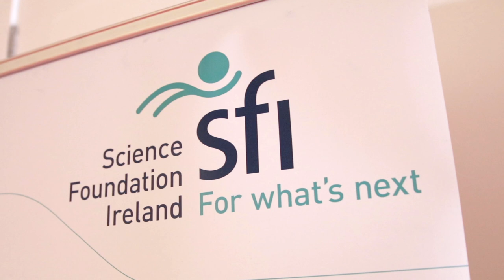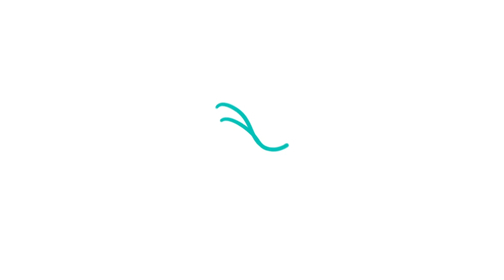SFI Centres for Research Training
Minister Heather Humphreys and Minister John Halligan announced an investment of over €100 million in six new SFI Centres for Research Training. The SFI Centres for Research Training programme, the first postgraduate training programme run by SFI, will provide training for 700 postgraduate students in areas of nationally and internationally identified future skills needs of digital, data and ICT.